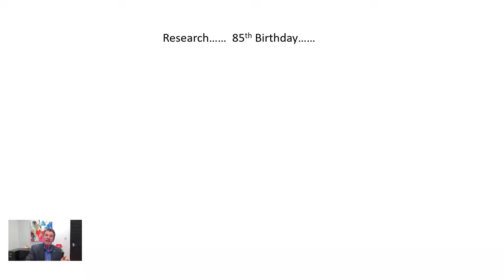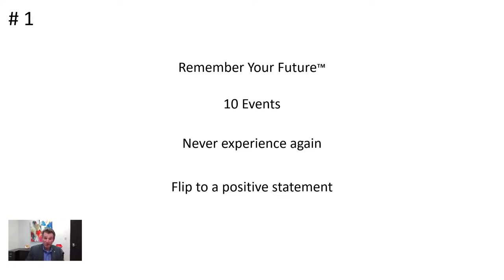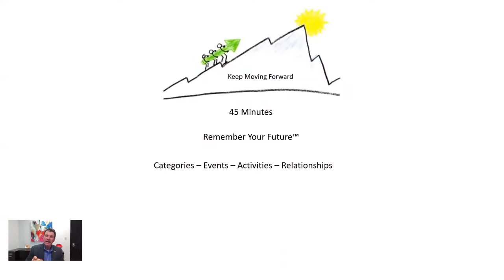Your future...happy, connected & on purpose!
In this short video you will learn how to paint a clear picture of your future...happy, connected & on purpose.
You will have resources from experts.
You will feel even more excited about your future with increased clarity, greater confidence and the expanded capability to impact those you care about!

Cash Flow Multiplier: We support business leaders with a consistent framework to intimately understand your numbers and make smart decisions to multiply cash flow, multiply profit and multiply business value.

Your 2nd-Half Game Plan: Your life's 2nd-half is shaped by transforming your visions of your future possibilities into your reality to be happy, connected and on purpose.

Your Legacy Plan: Transform the single most critical financial event of your life - the transition from your business when you want, for the money you need, to your chosen successor - into a life fulfilled and remembered.